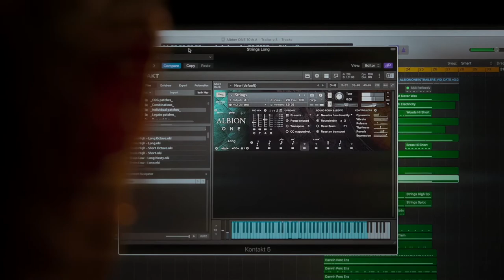Spitfire Albion ONE 10th Anniversary Edition trailer Rescore | Vincenzi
My rescore version music to the ALBION ONE 10th Anniversary Edition trailer.

ONE 10th Anniversary Edition trailer.